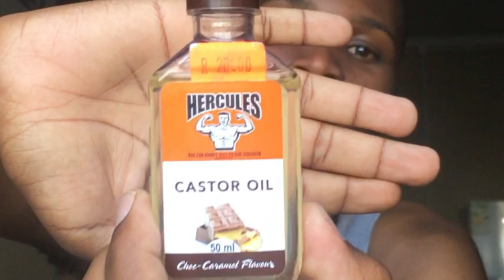Drinking Castor Oil!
A YouTube Version Of A TikTok. Let’s go!🔥